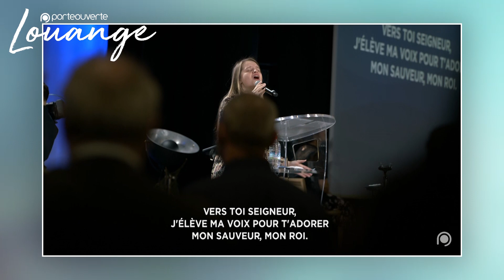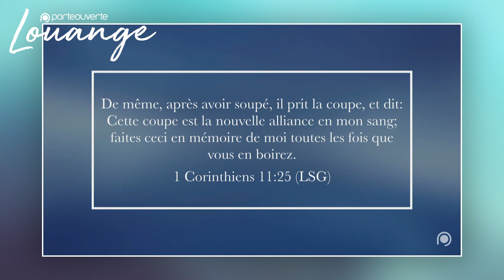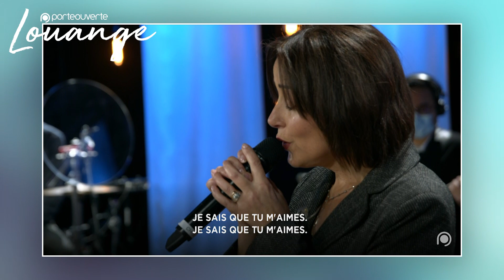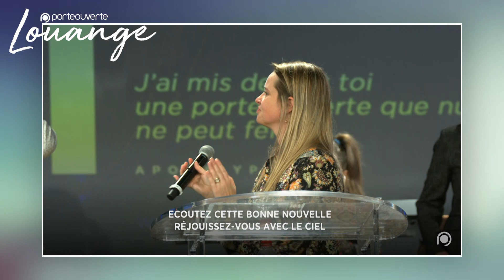Rediffusion de la louange du 27 décembre 2020